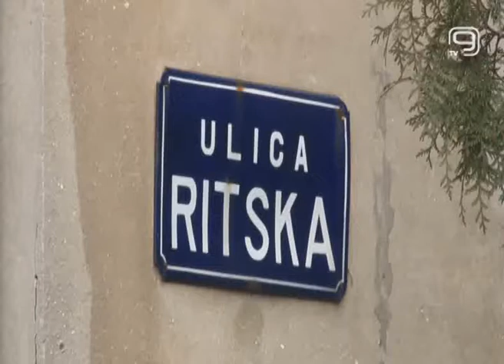TV KANAL 9, NOVI SAD: KLISA: PROBLEMI SA PODZEMNIM VODAMA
Sistem za odvođenje atsmosferskih voda na Klisi započet je davne 2008. godine. Iz godine u godinu stanari sve više imaju problema, a kako kažu, niko ne izlazi ni na teren kako bi problem i bio rešen.